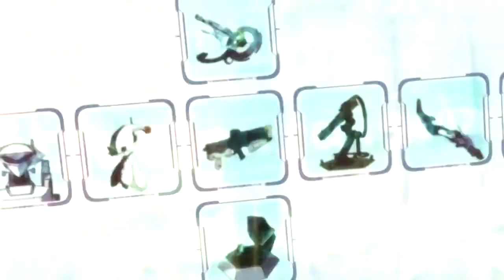I Set | F I R E | [X]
X is for Exhilarate...
[Guilty Crown Spoilers]
First Guilty Crown video! And it's Shu x Inori, as I'm sure all my future Guilty Crown videos will be.
This anime is amazing. If you haven't watched it yet go do it now. It has an awesome story with non-stop excitement and great characters. PLUS it's so pretty~ (which makes editing to it a lot of fun.)

Alright, for Letter X  I of course had NO idea what to do for the theme. X is not an easy letter. No surprise there. So yes, I went with EX words instead. It's easier.
And then I found the perfect theme, but was later corrected by my friend who told me the word didn't start with EX. (Thank you Desiree for helping me side-step that landmine of stupidity! If you can guess the word you get a cookie xD)
So I went to the next best thing -- Exhilarate. To Exhilarate is to give a feeling of elation or excitement. I hope my video gives this to you. ^^
And before I even had the theme, I KNEW I had to use set fire to the rain remix! It's the only dubstep song I love and I figured it would be a lot of fun to edit to -- I was right. ; ) (lol and then a week after I came up with the idea Dazzlingpaw uploaded a GC video with the same song xD MIND TWINS!)
Anyway, I'm not used to editing with dubstep so Idk how well I did. But I really just wanted to make the video beautiful and exciting. It was a lot of fun!  And editing to Shu and Inori is so nice X3 I love their pairing!

- This video took as long as it did because I had a footage crisis. All my GC episodes sucked. ^^; The quality was painful to look at. So I went hunting, and found some good clips! xD Yay~
[ANOUNCEMENT]
This is one of the last videos I'm uploading to this channel! I think I said this in my previous upload, but my channel got two strikes. The only videos I'm going to upload now are The ABC Project videos (and a few other necessary things). Since it's almost over I want to finish it at the channel it started at. I have a back-up which you can find at my channel, but I'm not sure I'm going to be moving to this channel... As my friend Kan reminded me, the name may cause confusion... Well, that's to be decided later.
Also, (not as important -) I'm about to reach the 1-year mark for The ABC Project! O___O And I was hoping to complete this thing within a year... But I still have two more videos, and the last one... well let's just say I got a new song idea and the song is six minutes and could take forever. ^^;  We'll see how it goes.
For now, stay cool and I hope you enjoy this and the rest of the ABC project! TWO MORE LETTERS!!!
Vidoe Info:
Song: [2nd 1/2] Set Fire to Everybody Skrillex Remix
Dedicated loosely to: My favorite GC friends- Dazzlingpaw and TheAnimegirly
Pairing: Shu x Inori
Specials Thanks To: Dazzy ;D, anime companies, adele, skrillex,